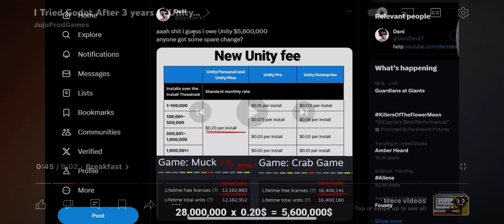Dani￼ ￼owes what to unity?